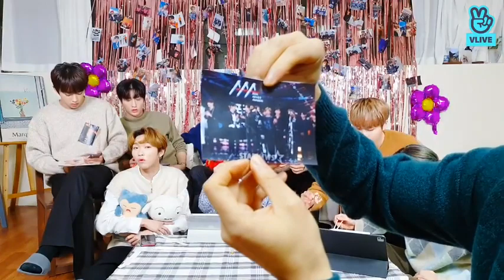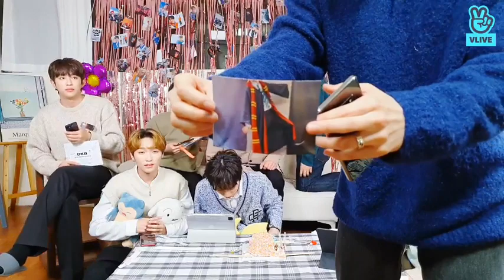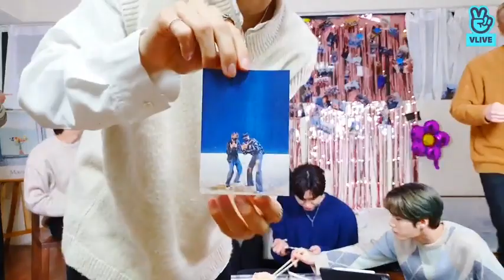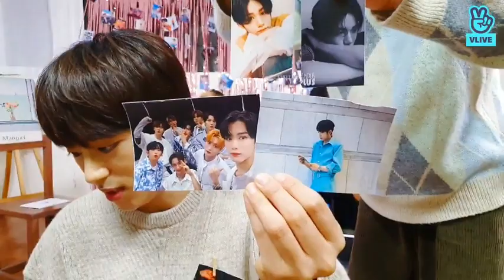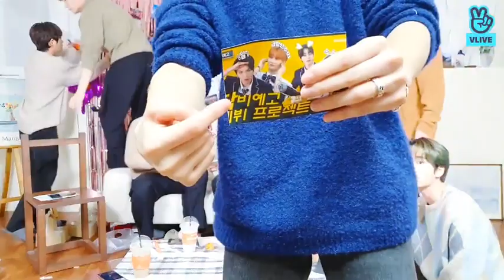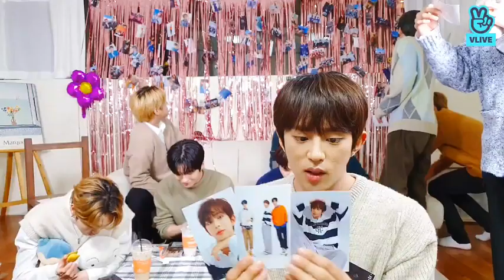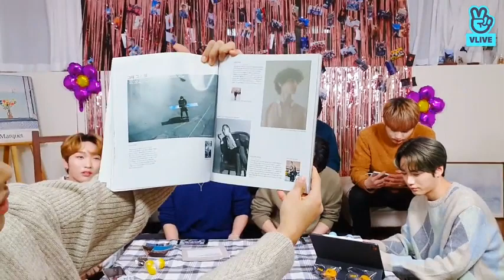(eng/spanish/indo sub)DKB 2nd ANNIVERSARY VLIVE|02/03/22